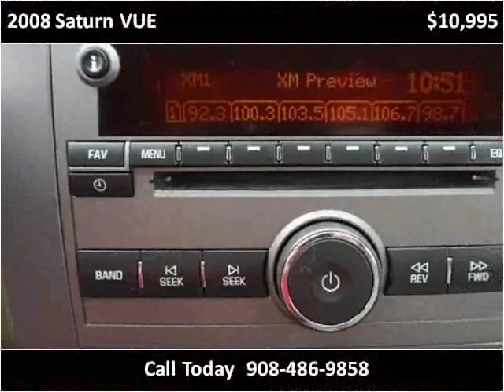2008 Saturn VUE Used Cars Linden NJ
This 2008 Saturn VUE is available from Arrow Motors.